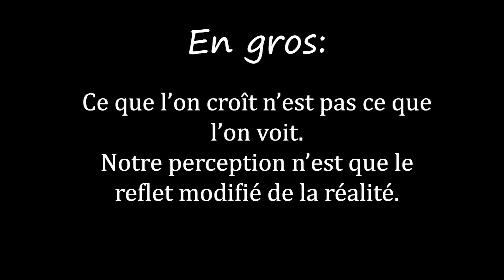La thérapie des schémas, la théorie (partie 2)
👉Découverte de la partie 2, de la thérapie des schémas avec une vidéo centrée sur les solutions pour se dégager de ses schémas limitants.

👉pour aller plus loin dans la thérapie des schémas:
retrouver un article rédigé par mes soins sur la thérapie des schémas

👉Les différents questionnaires mis en place par Young sont:
YSQ: Le questionnaire des schémas de Young.
YPI: L'inventaire des attitudes Parentales de Young.
Le questionnaire des attitudes d'évitement (Young & Rygh (1994).
Le questionnaire des attitudes de compensation (Young, 1995).

Bonne route à vous dans les chemins de la conscience.